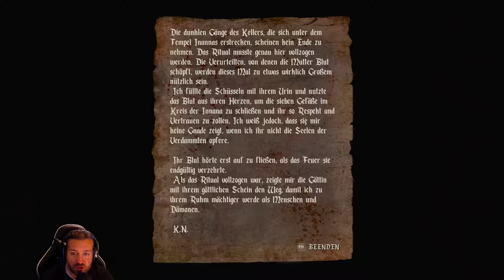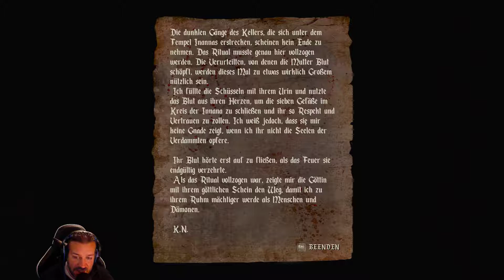Let´s play Agony #4 Wände aus Menschen teilen WTF Deutsch / German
Mindestens zwei mal die Woche Livestream am:
Mittwoch Start spätestens 19:00 Uhr
Sonntag Start spätestens   18:00 Uhr

Es wird immer wieder zwischen den festen Streams andere Streams geben.

Für Trinkgeld: Jede Spende die hier eingeht, wird für neues Equipment, Verlosungen und Spiele die ich für euch Spiele verwendet. Zudem Miete ich für meine Community einen TTT Server, für den auch der ein oder andere Euro einfließt.

Twitter Link: Hier werdet ihr immer über meine neusten Uploads und Streams informiert.

Discord: Ein Teil meiner Community ist auf meinem Discord Server. Dort könnt ihr nette Gespräche führen und euch zum Spielen verabreden. Ich suche meine Mitspieler auch immer über den Discord Server. Oft stimmen wird dort ab, welches Spiel gestreamt wird.

Mein Shop reingucken lohnt sich: Er wächst langsam aber stetig. Vielleicht gefällt euch ja auch etwas davon. Der Erlös wird wieder reinvestiert in Spiele und Equipment.

Was könnt ihr auf meinem Kanal entdecken? Ich versuche euch immer wieder über coole Spiele zu informieren und euch die neusten News in den Kanal zu schmettern. Ich spiele sehr viele Spiele. Unter anderem:

Dead by Daylight (alle DLC) Let´s Play und Stream mehrfach Rang 1

Fortnite Battle Royal (sehr viele Skins Erntewerkzeuge und Tänze)

Fortnite rette die Welt Let´s Play

Monster Hunter World: Stream und Videos

Outlast 2 Let´s Play

Outlast 1 inklusive DLC Let´s Play

League of Legends (mit sehr sehr vielen Skins) Stream und Let´s Play

Warhammer down of war Let´s Play

Warhammer Vermintide Let´s Play und Stream

The Forest Let´s Play

Assasins Creed Origins Let´s Play

Skribbl.IO Stream

Garr´s MOD TTT mit einem Server für die Community. Stream

Sea of Thieves. Stream und Video

Divinity Originials Sin 2. Video

Total War Warhammer 1 und 2 mit allen DLC. Video und Stream

Realm Royale Stream und Video

The Crew 2. Stream und Video